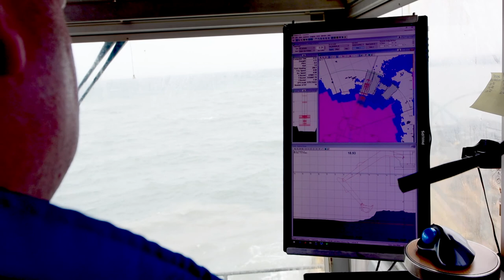Rønne Havn E1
Fra 2018 til 2020  var VG Entreprenør A/S i "One Company" med Aarsleff om udvidelsen af Rønne Havns Etape 1.